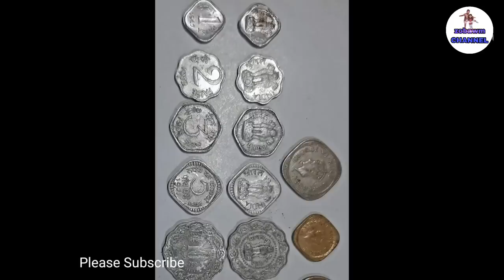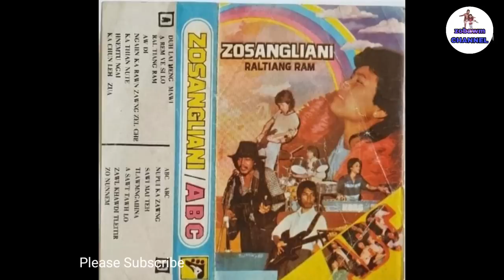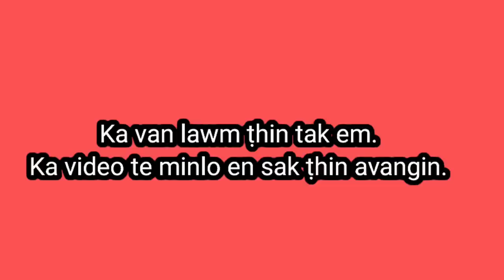Mizo inih chuan i en duh zawng tak ani ang.